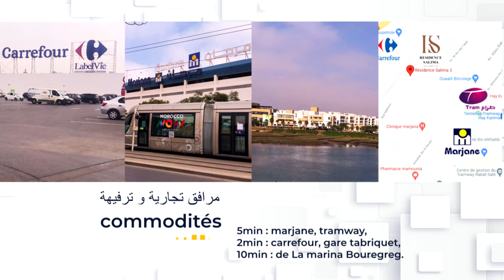Résidence SALIMA 3, habitez le haut standing au prix du moyen standing.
شقق فاخرة للبيع في موقع ممتاز بمواصفات عالية وبأثمنة مناسبة
                             شقق تتكون من غرفتين إلى ثلاث غرف مساحاتها تتراوح بين 80 و 200 متر مربع
                                                                                                                   مطبخ مجهز🎁
                                                                                                              أرضية رخامية 🔹
                                                                                      أرضية خشبية  (باركيه) لغرف نوم🔹
                                                                                     مصعد عالي التقنية ذو حمولة كبيرة🔹
                                                                                                             مرآب للسيارات🔹
                                                                                                             مناطق خضراء🔹
                                                                                                              محلات تجارية🔹
                                                                : للمزيد من المعلومات زوروا مكتب البيع بعين المكان
                                                                ✔Avenu 06 Novembre Tabriquet - Salé
                                                                                       : أو  اتصلوا بالأرقام الهاتفية التالية